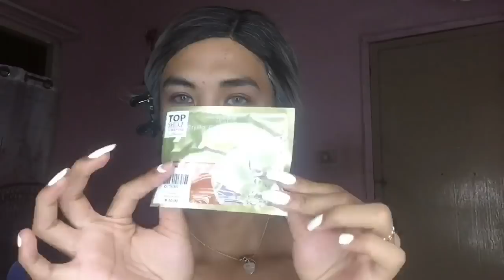AWRA MAKEUP LOOK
Hi mga Sesssss!

PRODUCTS USED IN ORDER:
-Lace front  wig ( Francine Hair Extension)
-Mosturizing Micellar Water ( Loreal)
-Primer (BYS)
-Pore Minimizing (Olay)
-Eye Mask ( Crystal Collagen  Eye Mask)
-Eyeshadow Pallete ( Jaclyn Hill)
-Age Rewind Concealer ( Maybelline)
-Eyelashes (SLM lashes)
-Liquid eyeliner ( Dermacol)
-Liquid Foundation ( Maybelline 310 fit me)
-Age Rewind ( Maybelline)
-Loose Powder ( Fashion 21 #1)
-Contour ( Contour Kit BYS)
-Highlighter ( Ever Bilena Stobe)
-Mascara (Maybelline)
_Setting Spray ( BYS)

I was not paid in any way shape or form to create this video. All opinions are my own and honest as always. Thank you for your support!!! LAV YA!! XOXO